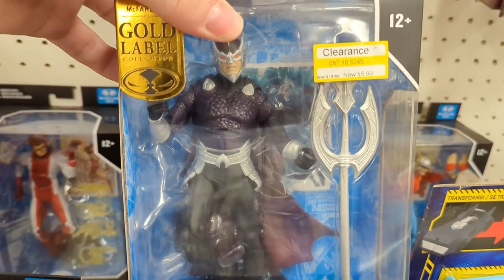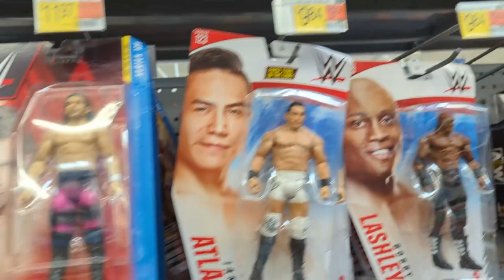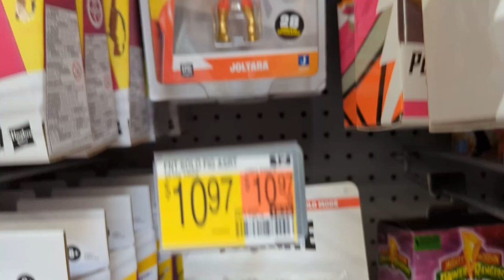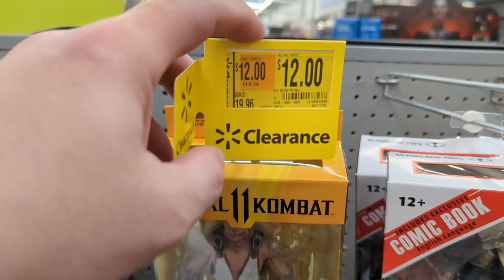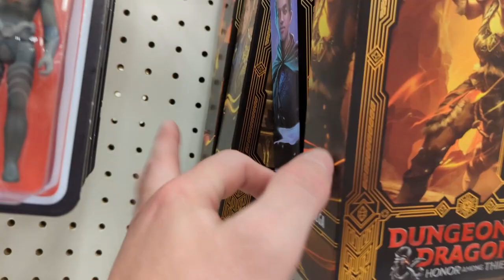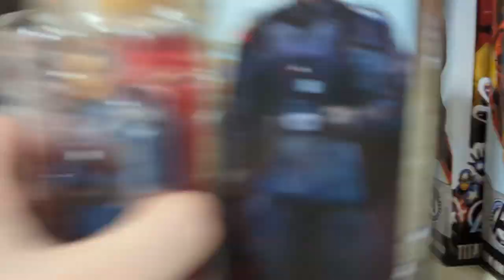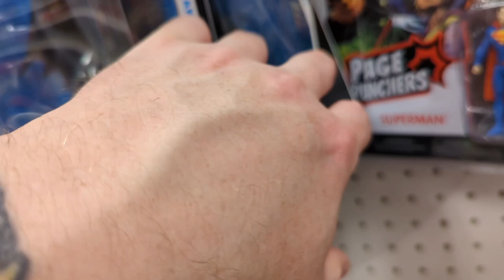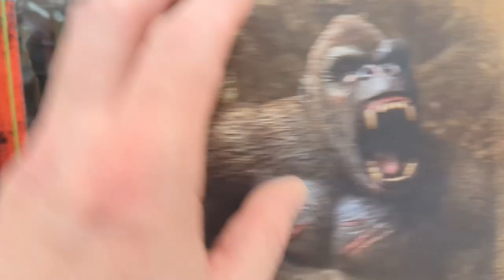Toy Hunt! | On the Road to the Chicago Toy Show!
Today we toy hunt at all the stores to and from the Chicago Toy Show At Kane County!

Targets! Wal-Marts! Ollies!